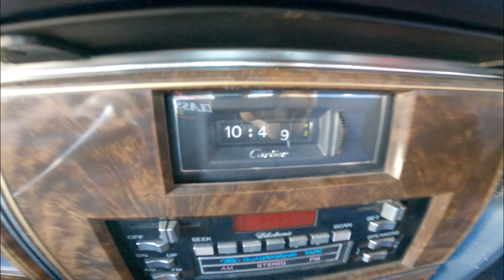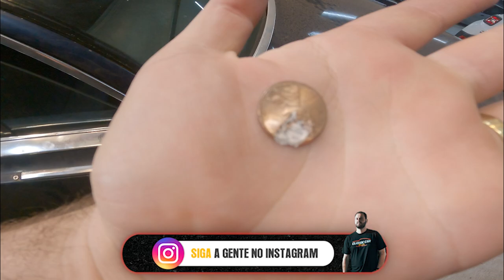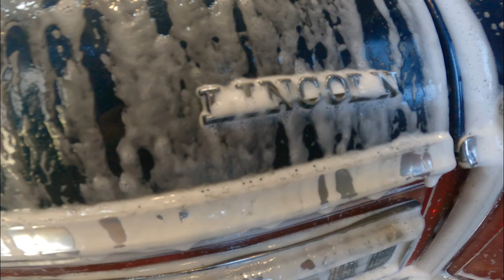CHAMEI O @Booquiinhaa PARA LAVAR O LINCOLN!